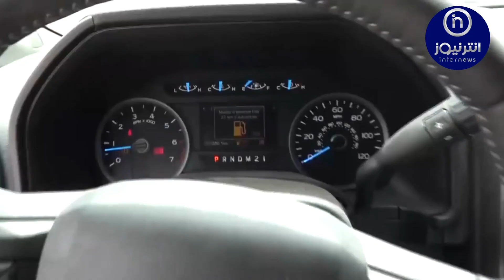استرجاع 57 سيارة فاخرة جدا ملك لرجل الأعمال السابق محي الدين طحكوت